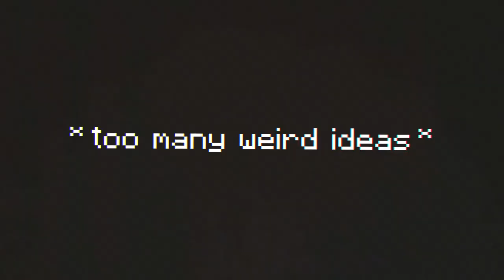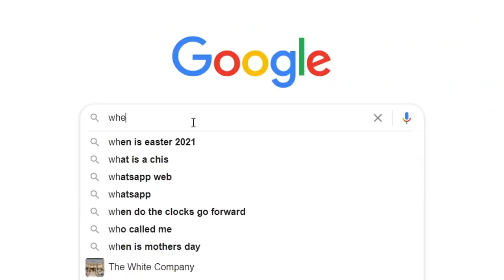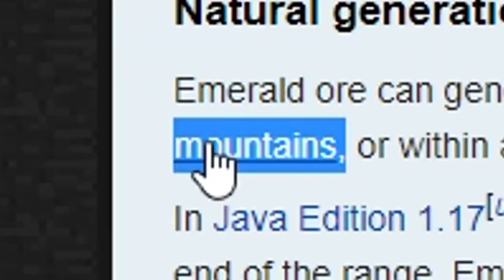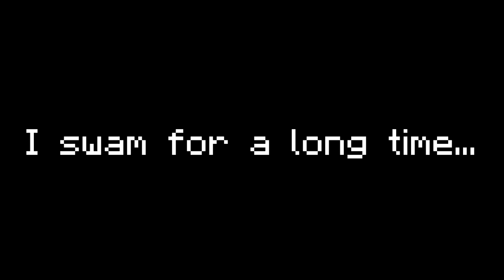Minecraft But Every Ore Is Super (Mod Download)(My Reaction)(Reaction Video)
Introducing my new memberships that include great perks for the viewer and for the first 20 people I will follow you on any platform that you want and shout you out in a video if you want. More details on memberships when you click the link below please check it out thanks

MOD DOWNLOAD

Mod File Download (Instant Download):

Backup Mod File (Website):

If you enjoy the mods consider getting my membership for exclusive mods

This video I reacted to Wisp and he did a great job with this video his link will be below as well as a link to the original video

All I wanna say is I loved the video so much and I think what wisp is doing is great and that these videos are very entertaining and are doing well for him I'm glad. Good job Wisp Great Video Dream Brought a great genre to knowledge of everyone and its great to see that other people can use his ideas to make more and better videos. Great job again Wisp.